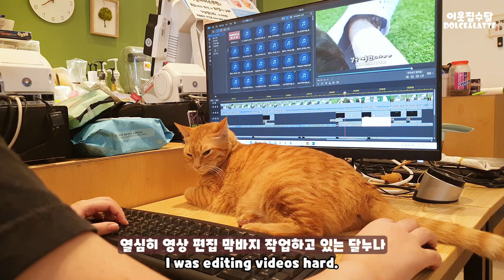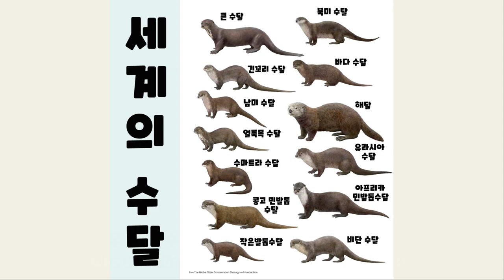수달은 못말려! 빙글빙글 돌아가는 수달 돌체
보면볼수록 빠져드는 돌체의 매력에 푹 빠져봅시다!

돌체라떼 집주소 - 대구광역시 중구 명덕로99, 5층 이웃집수달

*멸종위기에 처한 수달들에게 관심과 사랑을 주세요!

Otter Couple-Dolce♥Latte
Dolce/male/2 year old: mischievous, curious, friendly boy/black lips and nose! Short legs
Latte/female/7 years old: Princess Saechimdo, a gluttonous fairy, a girl full of facial expressions/pink lips and nose! long legs

Dolce&Latte Home Address - Otter of Neighborhood on 5F, Myeongdeok-ro 99, Jung-gu, Daegu, Republic of Korea